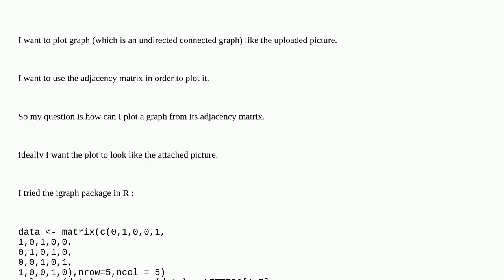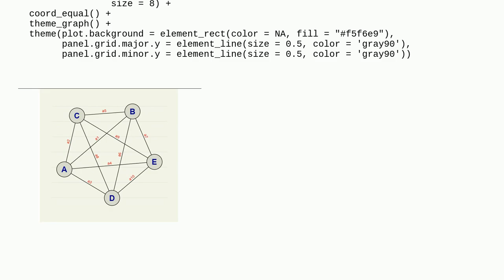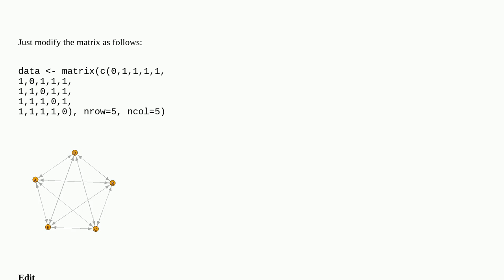How can i plot an undirected connected graph in R?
A special thanks goes out to the community

  igraph graph r adjacency-matrix